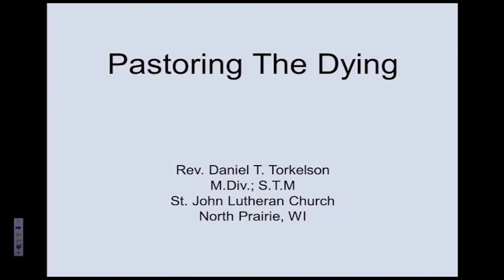Pastoring the Dying and Funeral Preparation by Rev. Daniel T. Torkelson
In this course, Rev. Dan Torkelson discusses the various "aspects" (not stages) of the dying and their family members. For each of the aspects (Denial, Anger, Bargaining, Depression, and Submission), he helps us to: recognize symptoms, understand the theological implications, and identify appropriate scripture and pastoral care. He also leads us through discussion of providing care for the dying and their family members in the funeral planning process while avoiding those things which can distract from the Gospel.